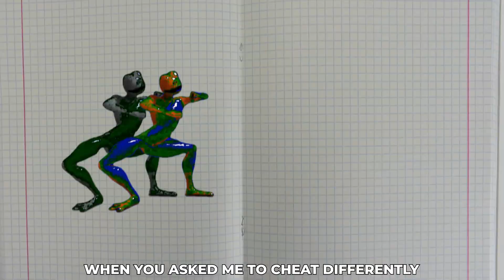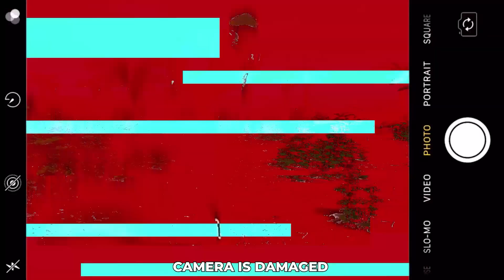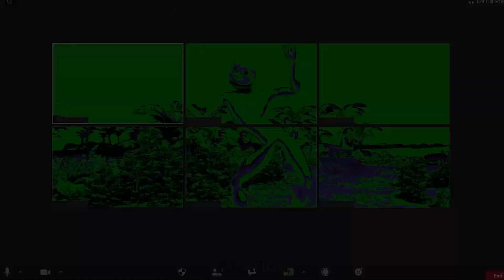Patila "The Dusk Call" "Missed The Stranger" [Super Compilation] Sound Variations in 180 Seconds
Super interesting and funny waiting for you in this video called "Patila "The Dusk Call" "Missed The Stranger" [Super Compilation] Sound Variations in 180 Seconds"! Since you are interested in this video, then I hasten to congratulate you, you are on the right track, after you read this, subscribe to the channel and review all the videos, because there are a lot of mesmerizing moments that can change your life and saturate it with unusual colors and fun. Watch and enjoy my friend.